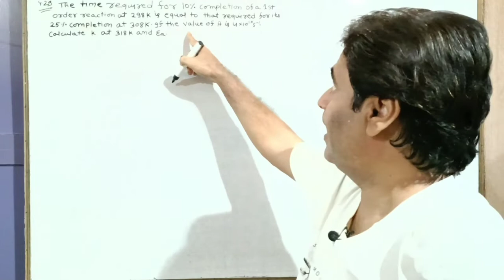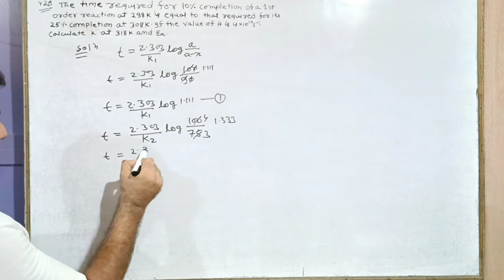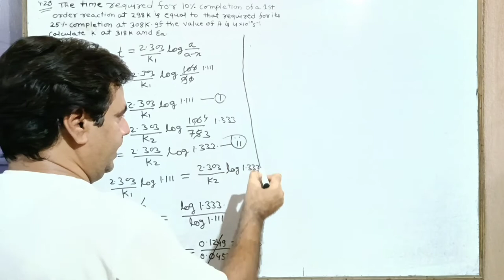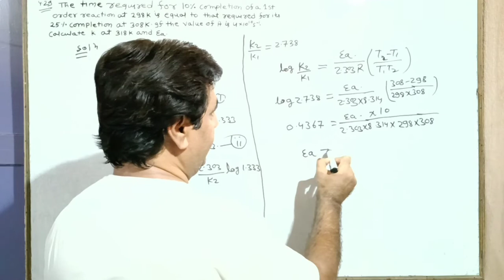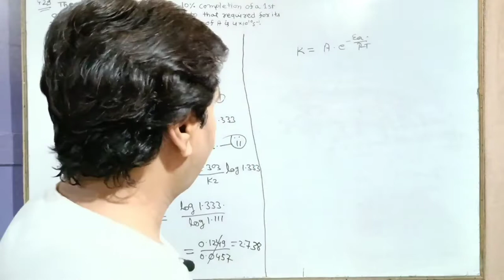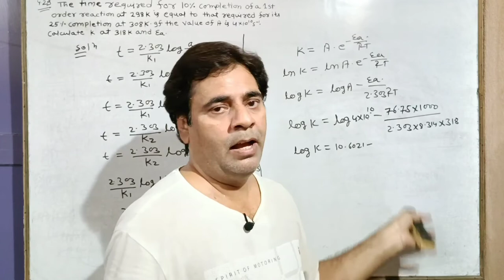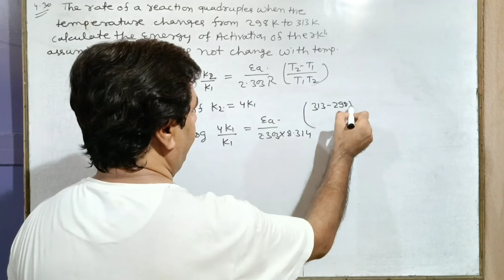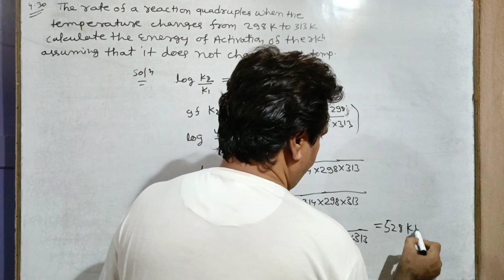Chemical kinetics NCERT Exercise solutions #44 | Class 12th, NEET, IIT-JEE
Chemical Kinetics Class 12 Exercise Solutions
Chemical Kinetics Class 12 questions and answers
Chemical Kinetics intext questions
NCERT Class 12 Chemistry Chapter 4 exercise Solutions in Hindi